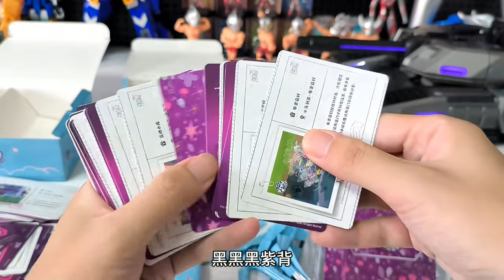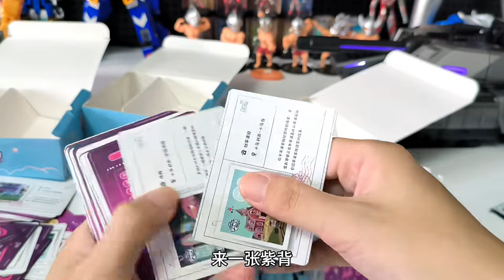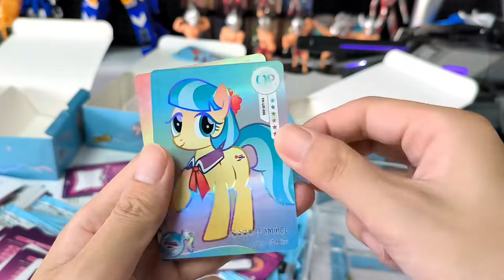老威居然说小马宝莉卡包，右边出不了黑背卡片，我才不信